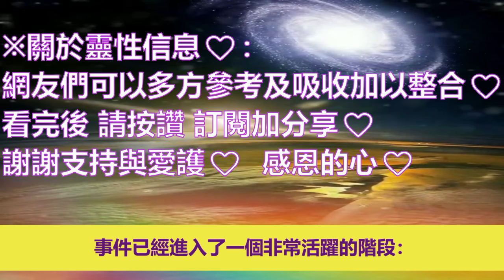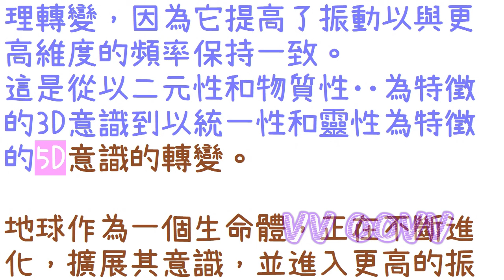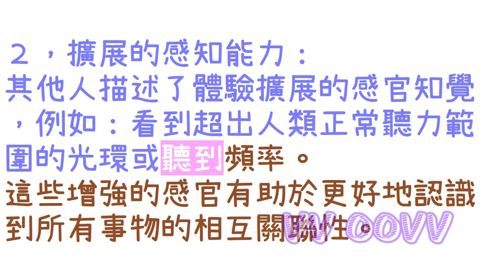通靈信息【光之銀河聯邦】《1》偉大的覺醒：地球進入新時代的量子飛躍！《2》事件已經進入了一個非常活躍的階段！（近期信息會集中收錄放在一起喔）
來自光之銀河聯邦 信息：
關於 偉大的覺醒：地球進入新時代的量子飛躍
（銀河聯邦說：今天我們要討論一些令人興奮的事情，以及友善的外星人選擇在「地球」上拜訪我們的跡象：）
🌈影片章節概要：
0:00   📺影片開頭
💥１，《偉大的覺醒：地球進入新時代的量子飛躍！》
💥２，《事件已經進入了一個非常活躍的階段！》

感謝訂閱。